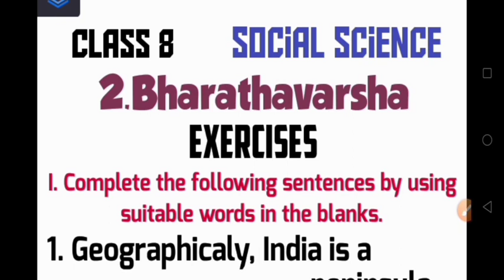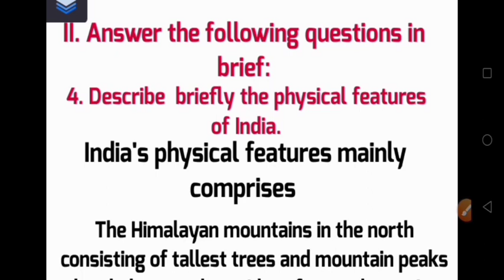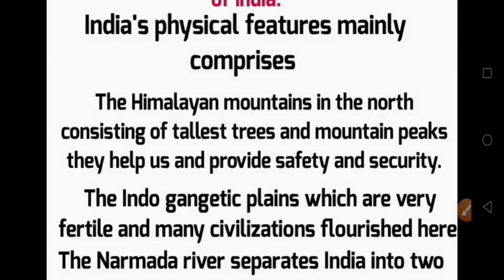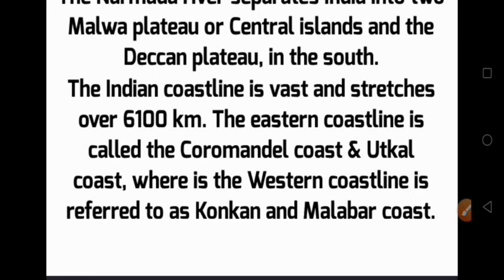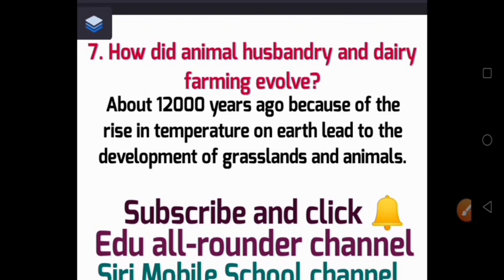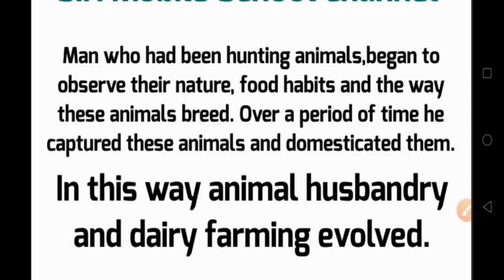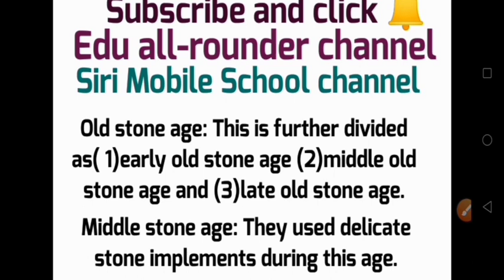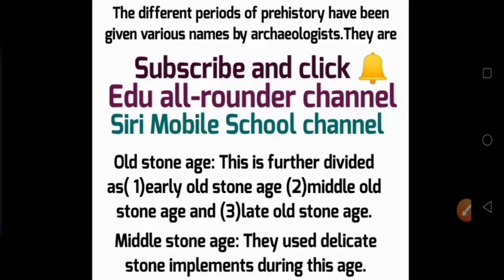Bharathavarsha|questions and answers|class 8|social science|Karnataka revised syllabus|2022-23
Bharathavarsha questions and answers class 8 social science Karnataka state revised syllabus 2022-23